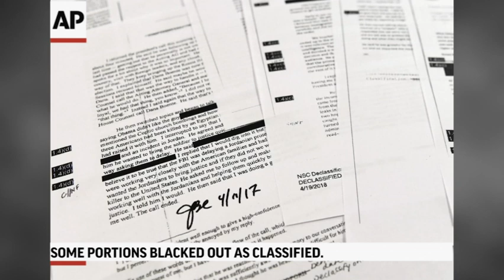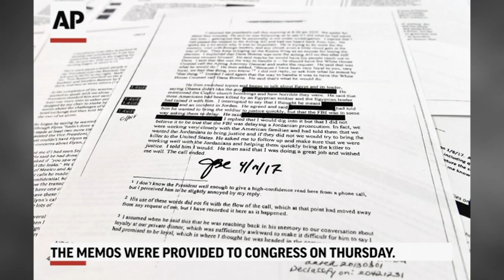Memos: Trump Said Putin Bragged About Hookers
President Donald Trump said Vladimir Putin told him that Russia has 'some of the most beautiful hookers in the world', according to memos maintained by former FBI Director James Comey and obtained by The Associated Press. (April 20) -- The Associated Press